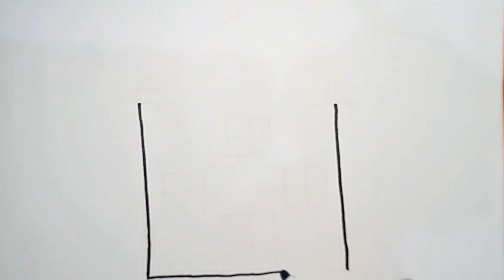House Drawing , Painting And Coloring For Kids And Toddlers | Learn to draw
Allahu Akbar

Allahu Akbar

new year drawing for kids
House Drawing | House Coloring for kids| Painting and colouring for kids| How to Draw a House
lovely house with tree
Magic Fingers Art
Magic Fingers

Green Kids Drawing